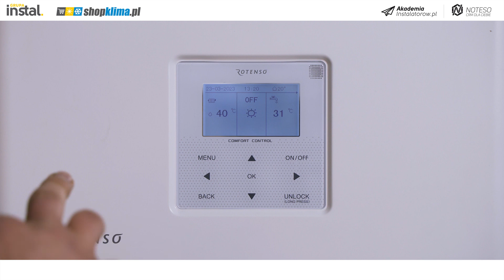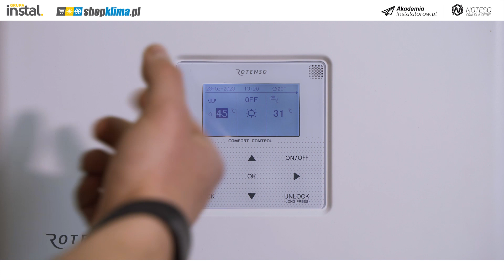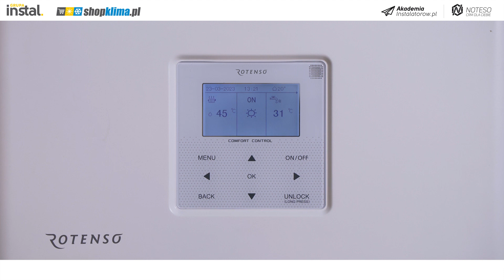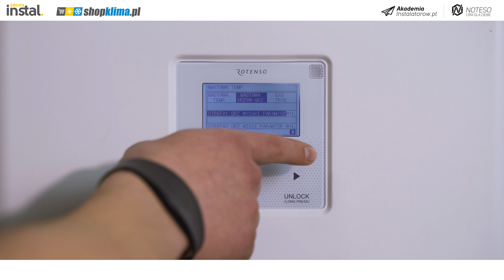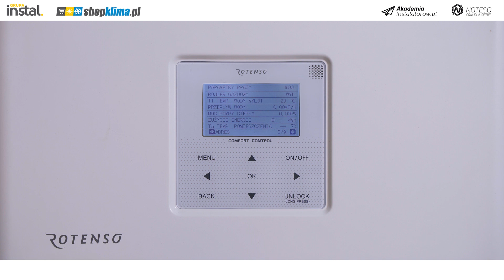Pompa ciepła ROTENSO Aquami - Obsługa sterownika jednostki wewnętrznej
W tym filmie Przemek - doświadczony serwisant - pokaże Ci, jak w łatwy sposób ustawić podstawowe parametry pompy ciepła Rotenso Aquami. Dowiesz się, jak skonfigurować urządzenie, aby działało efektywnie i oszczędnie. Przemek przeprowadzi Cię przez cały proces, krok po kroku. Nie czekaj, zobacz jak łatwo można ustawić pompę ciepła i cieszyć się ciepłem w domu!

Z materiału dowiesz się:
- jak odblokować sterownik
- jak włączyć ogrzewanie strefy 1 (grzejniki) i strefy 2 (podłogówka)
- jak zmienić temperaturę w zbiorniku ciepłej wody użytkowej
- jak zmienić krzywe grzewcze dla obu stref
- i wiele innych przydatnych informacji.

Jak współpracować z shopklima.pl?